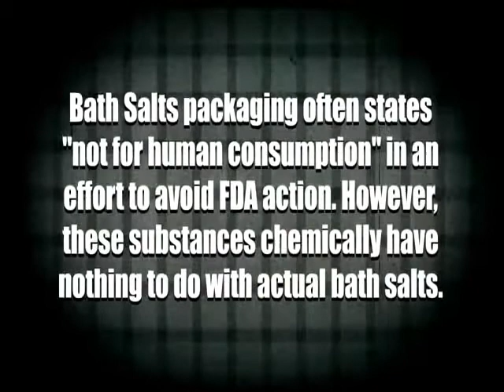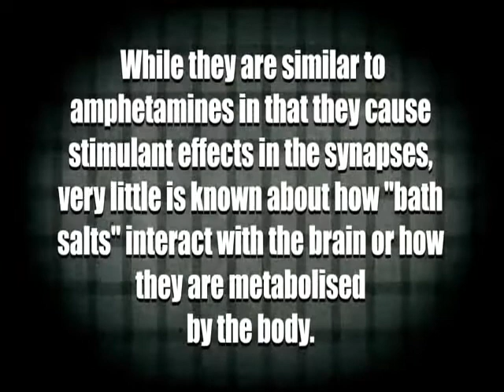Reel Bath Salt Zombies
Short movie.
RLP